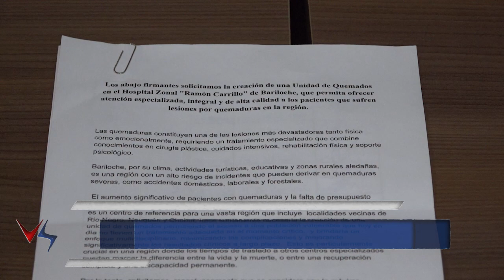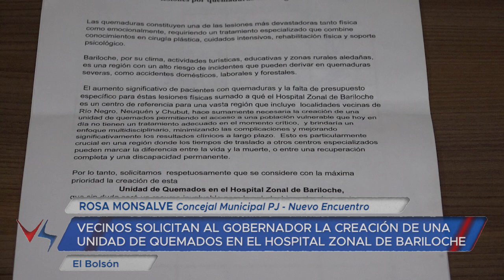17 09 24 P2 ROSA MONSALVE Concejal Municipal PJ Nuevo Encuentro REUNIÓN LA SALADITA Y PEDIDO UNIDA